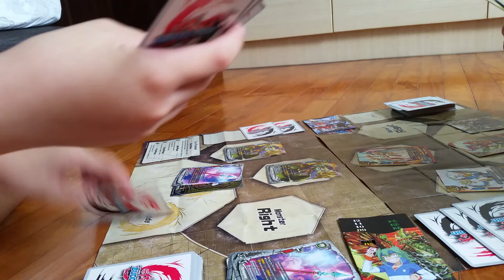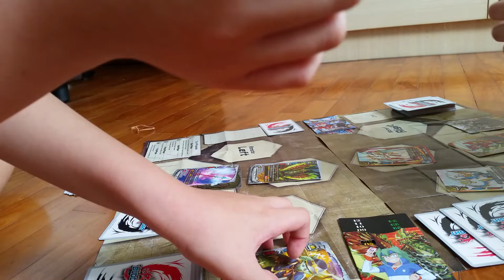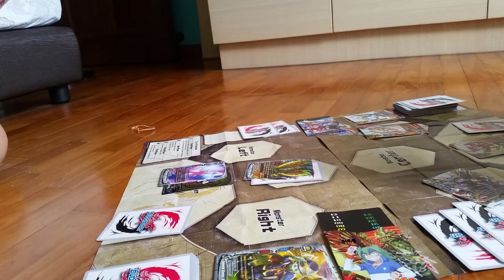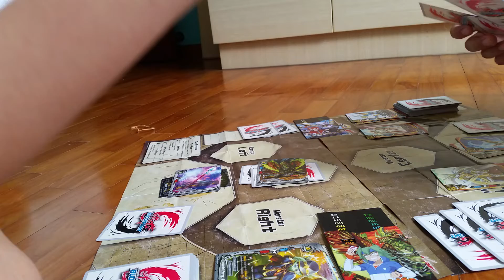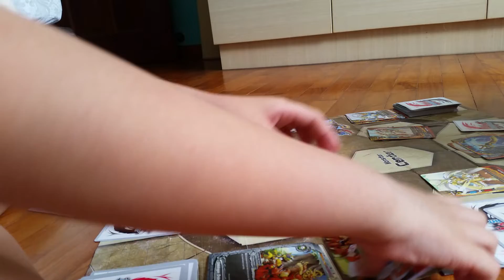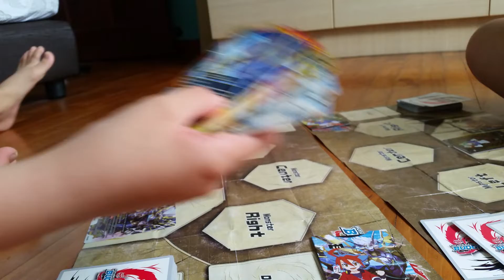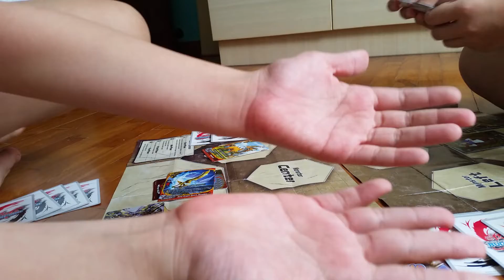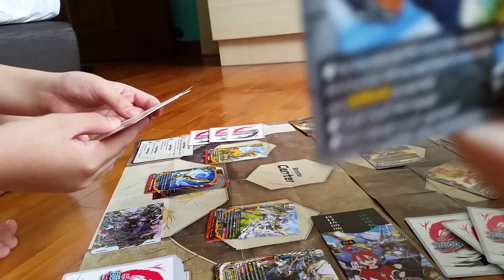Ancient world vs Dragon world (part 2)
(Part 2) of the fights!

Follow @vlnflimsyoutube and @Justinchow12345 at instagram to see posts!

Deck profiles on both decks are coming soon!

Partners:
Starlight salon
Rowell video and trading card shop
Playe